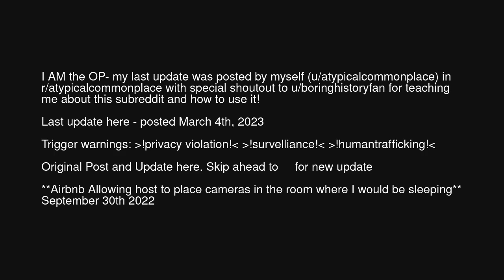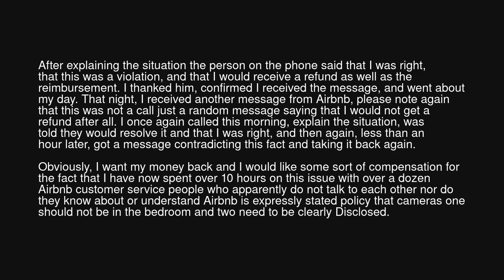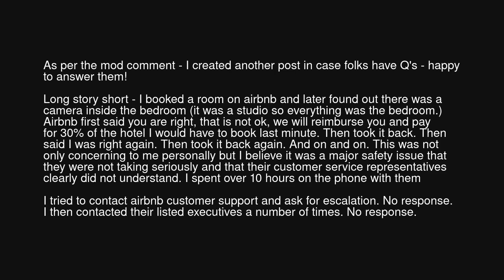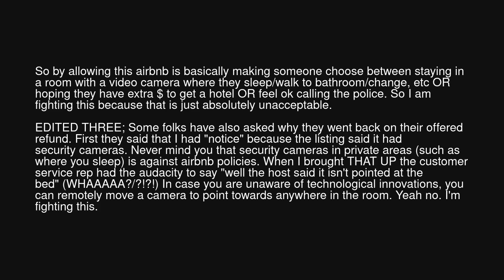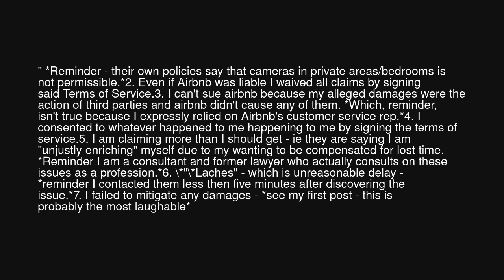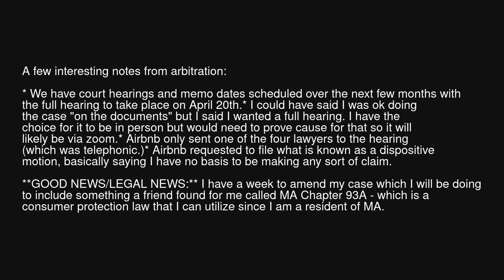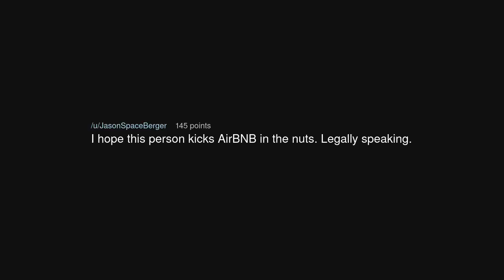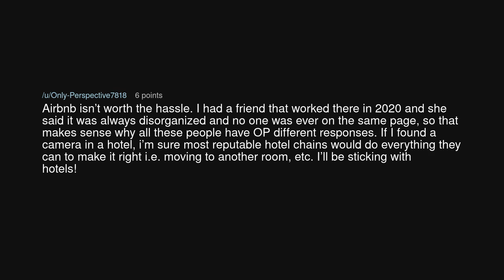New Update from Court* in Ongoing Case: Airbnb, Cameras, and Arbitration! Oh My!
New Update from Court* in Ongoing Case: Airbnb, Cameras, and Arbitration! Oh My! (r/BestofRedditorUpdates)

Source: AtypicalCommonplace on Reddit (link removed at the insistence of YouTube)